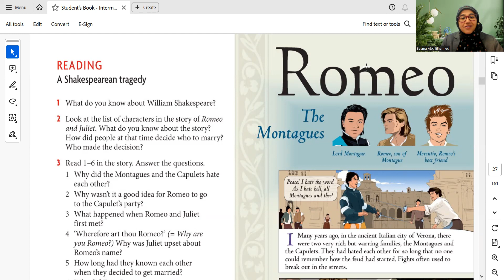Intermediate Level - Unit 3 - Part 3